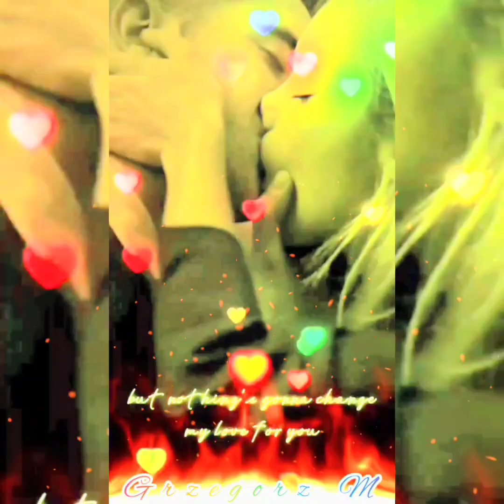💞🎼 Żyć Bez Ciebie Nie Umiem I Nie chcę 🎼💞